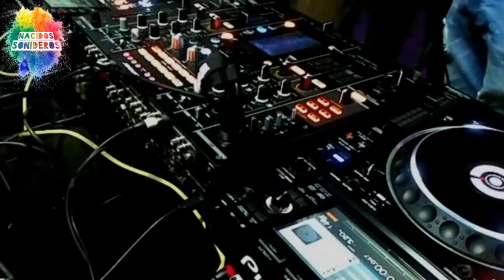🔶 ALBERT ONE 2020 (TRANSMISION EN VIVO) homenaje SET 7 - Dj Manuel Palafox 🔶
MUSICA SONIDERA